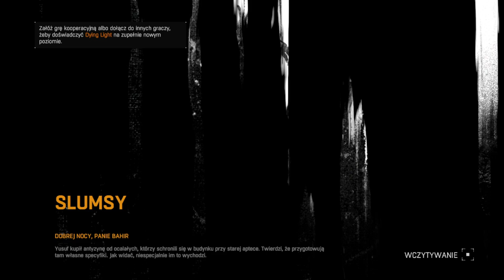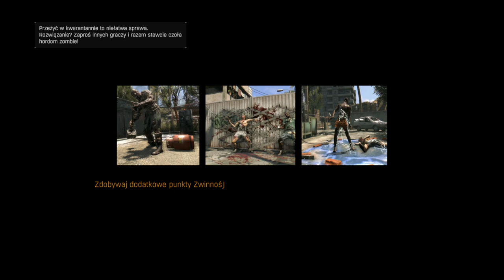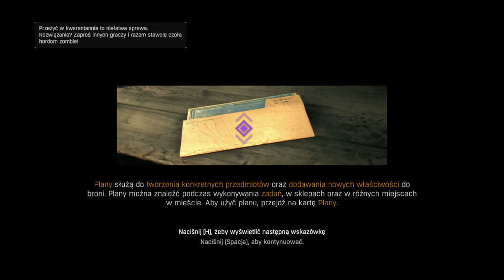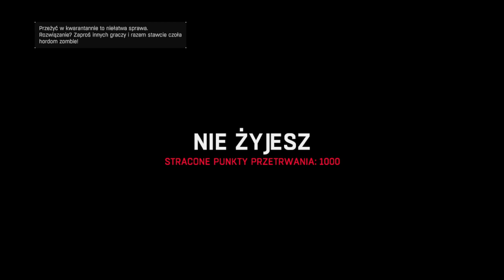Dying Light Enhanced Edition-ZBIERANIE ZASOBOW ?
ZOSTAW SOBA ORAZ LIKA I OMENTARZ NIE ZAPOMNIJ O DZWONECZKU